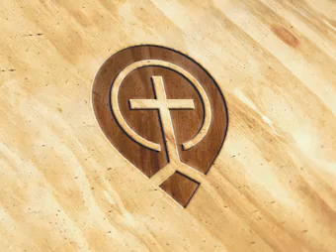What Is the Recession For? - John Piper